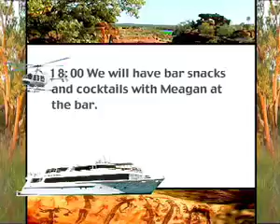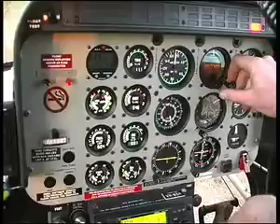MitchellRiver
Personal trip.